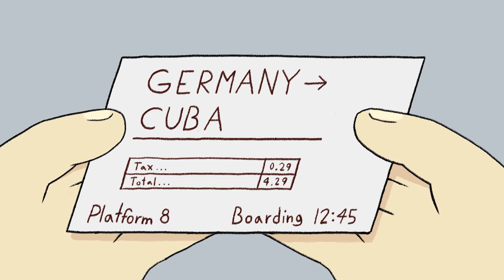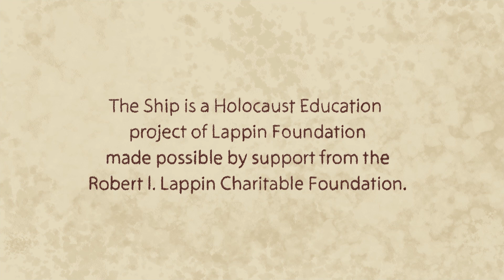The Ship – The True Story of Dr. Hans Fisher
The Ship – The True Story of Dr. Hans Fisher, Escapee of the Holocaust and Passenger on the MS St. Louis

The Ship is a Holocaust education film project of Lappin Foundation, whose mission is enhancing Jewish identity across generations. The film is narrated by Dr. Hans Fisher, who escaped Nazi Germany as a child on the ill-fated MS St. Louis, only to return to Europe after being refused entry to Cuba and the United States. The film is appropriate for middle school age children and older.

The Ship is produced by Deborah L. Coltin and animated by Benjamin Gruenbaum.

The Ship is dedicated to Dr. Hans Fisher. Thank you, Hans, for all you do to educate younger generations about the Holocaust and for reminding us about the need to communicate with people so they understand what it is they are really doing.